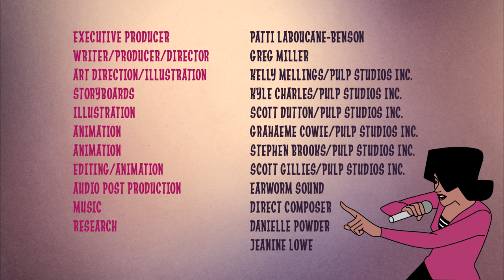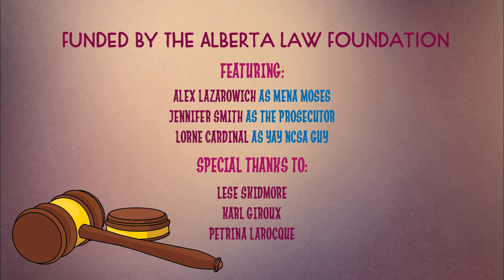Court Report with MENA MOSES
Youth Court can be a dizzying and intimidating experience for youth.  Luckily, former NCSA Court Worker Mena Moses is on the case! In this BearPaw Digital Short, Mena takes the stage on her hit TV show Judgement Hour and delivers the goods on how youth can prepare for Court and the surprising changes that can come with it.  Got the Youth Court? Watch Court Report!